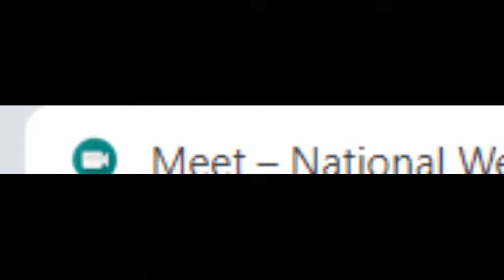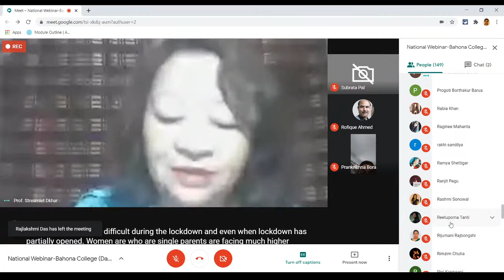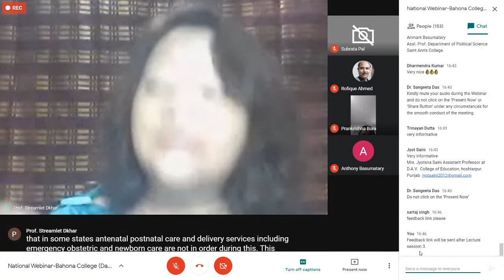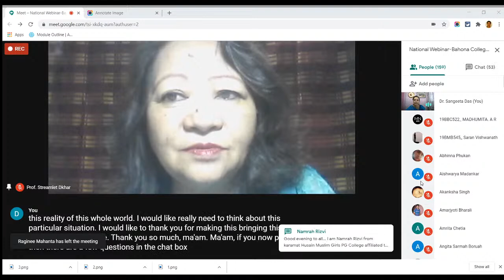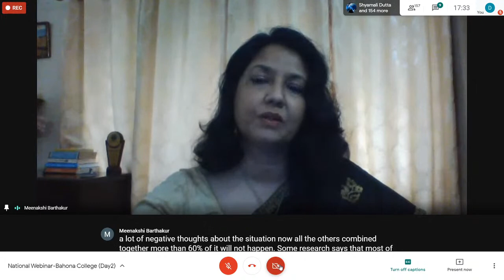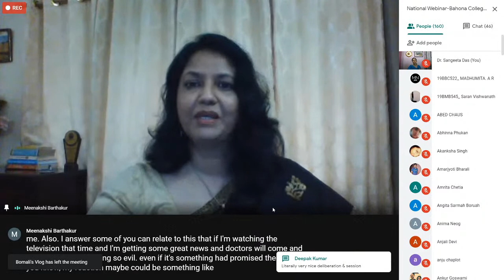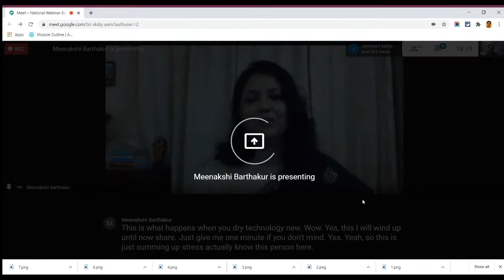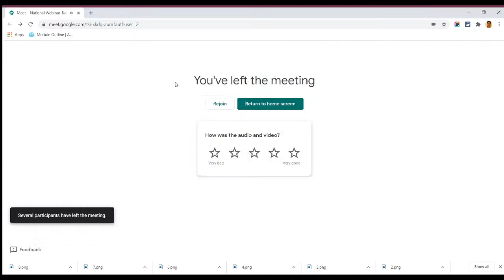National Webinar_Bahona College (Day2)